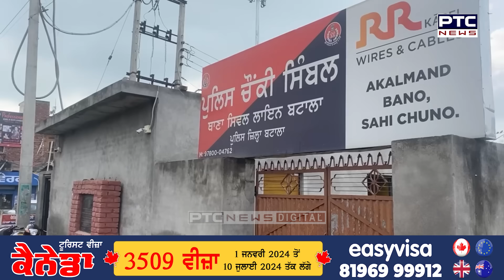ਗੁਆਂਢ ‘ਚ ਰਹਿੰਦੀ ਪੁਲਿਸ ਵਾਲੀ ਨੇ ਘਰੇ ਵਾੜ ਕੇ ਕੁੱਟਿਆ ਸਾਬਕਾ ਫੌਜੀ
'ਮੇਰੇ ਪਿਓ ਨੂੰ ਅੰਦਰ ਲੈ ਕੇ ਗਏ ਨੇ, ਮਾਰਨ ਡਏ ਜੇ', ਗੁਆਂਢ ‘ਚ ਰਹਿੰਦੀ ਪੁਲਿਸ ਵਾਲੀ ਨੇ ਘਰੇ ਵਾੜ ਕੇ ਕੁੱਟਿਆ ਸਾਬਕਾ ਫੌਜੀ, Video Viral